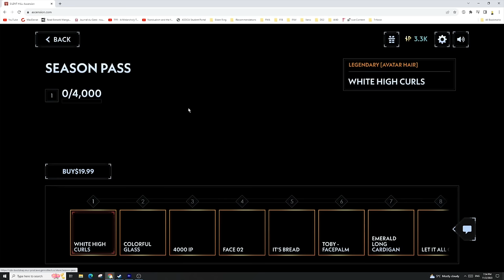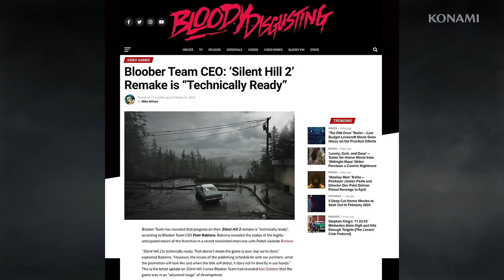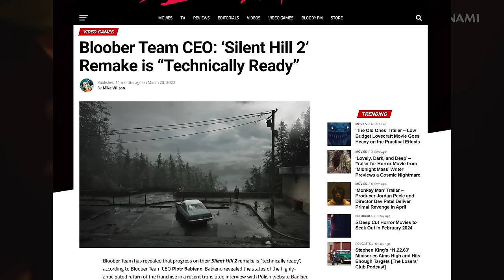That New Silent Hill 2 Remake Trailer Was Concerning...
Silent Hill: The Short Message (STREAM): We had technical difficulties. My capture card stopped recording mid-stream. Apparently it is too old to handle the game. I'm going to try streaming again tomorrow... either from a new capture card or from the PS5 directly.